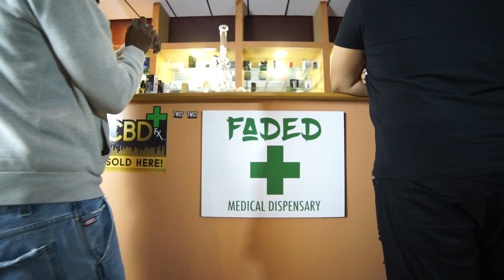Faded - Stevo G ft. T Fluid Shot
*props in video, nothing is real*